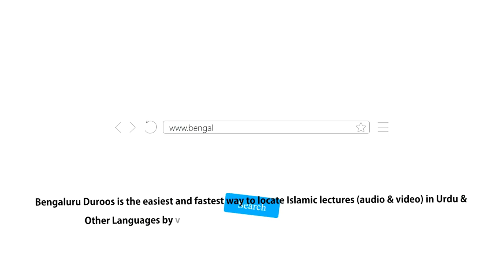Al-Adab Al-Mufrad (Ch 129 & 130) - Mashwara Ka Bayaan | Shaykh Hafiz Abdul Haseeb Madani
Chapter 129 - Mashwara Ka Bayaan
Chapter 130 - Us Aadmi Ka Zikr Jo Ghalath Mashwara De

٠٠٠٠٠٠٠٠٠٠٠٠٠٠٠٠٠٠٠٠٠٠٠٠٠٠٠٠٠٠٠٠٠٠٠٠٠٠٠٠